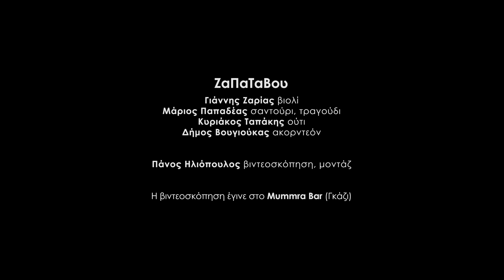Μισιρλού - ΖαΠαΤαΒου Quartet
Το μουσικό κουαρτέτο ΖαΠαΤαΒου αποτελούν οι μουσικοί:
ΖΑρίας Γιάννης (βιολί)
ΠΑπαδέας Μάριος (σαντούρι, τραγούδι)
ΤΑπάκης Κυριάκος (ούτι)
ΒΟΥγιούκας Δήμος (ακορντεόν)

Το μουσικό σχήμα Κουαρτέτο ΖαΠαΤαΒου απαρτίζεται από τέσσερις μουσικούς με πλούσια καλλιτεχνική δραστηριότητα στο χώρο της ελληνικής μουσικής και του ευρύτερου χώρου της ανατολικής μεσογείου. Στο ρεπερτόριό τους συνδυάζονται ηχοχρώματα κυρίως από την παράδοση της μουσικής της Μικράς Ασίας και του ευρύτερου βαλκανικού χώρου, μέσα από μια σύγχρονη ερμηνευτική σκοπιά των οργάνων Σαντούρι-Βιολί-Ούτι-Ακορντεόν. Ένα αδιάκοπο πλέξιμο μικρασιάτικων, ελληνικών παραδοσιακών τραγουδιών, βαλκανικών σκοπών και μουσικής της ανατολικής μεσογείου, με άφθονη αυτοσχεδιαστική διάθεση!

ZaPaTaVou Quartet:
ZArias Giannis (violin)
PApadeas Marios (santouri, voice)
TApakis Kyriakos (oud)
VOUgioukas Dimos (accordion)

Βίντεο: Πάνος Ηλιόπουλος
Χώρος: Mummra Bar, 27/10/2017

Μισιρλού (Σύνθεση, στίχοι: Νίκος Ρουμπάνης) / Misirlou (composition, lyrics: Nikos Roubanis)

Μισιρλού μου, η γλυκιά σου η ματιά
φλόγα μου `χει ανάψει μες στην καρδιά,
αχ γιαχαμπίμπι, αχ γιαλελέλι, αχ
τα δυο σου χείλη στάζουνε μέλι, οϊμέ.

Αχ, Μισιρλού, μαγική ξωτική ομορφιά,
τρέλα θα μου `ρθει, δεν υποφέρω πια,
αχ, θα σε κλέψω μέσ’ απ’ την Αραπιά.

Μαυρομάτα Μισιρλού μου τρελή
η ζωή μου αλλάζει μ’ ένα φιλί,
αχ γιαχαμπίμπι, μ’ ένα φιλάκι, αχ
απ’ το δικό σου το στοματάκι, οϊμέ.